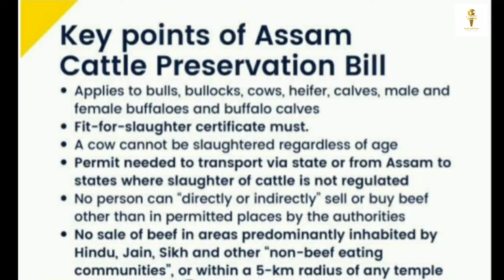Ban On Beef Sale Within 5Km Of Temples,Assam State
The new legislation will repeal the Assam Cattle Preservation Act, 1950 and is aimed at regulating “slaughter, consumption, illegal transportation” of cattle.Assam Chief Minister Himanta Biswa Sarma termed the passing of the Bill as “historic”. In a Twitter post on Friday night, he wrote: “Extremely happy and proud to fulfill our poll promise with the passing of historic Assam Cattle Preservation Act, 2021. Sarma said that the 5 km rule won’t apply to all “kinds of temples.” “There will be rules…this will only apply to temples that exist as of today, when the Bill is being passed. It does not mean that if someone just identifies a spot near a tree and calls it a ‘temple’, it will come under the purview of this clause.